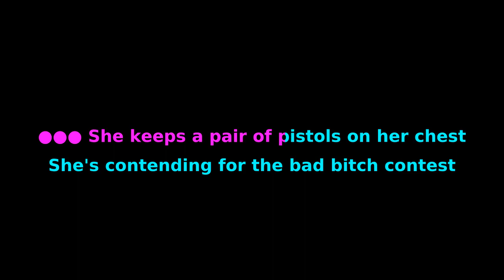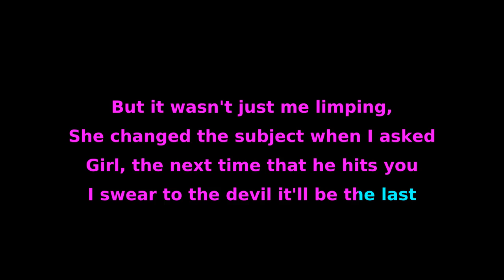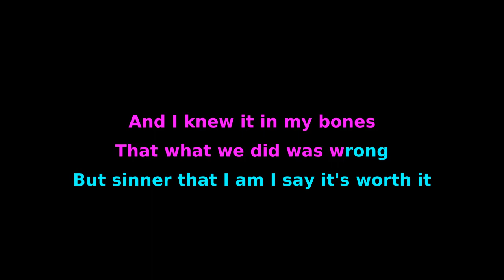Gravedancer - Azalea [Karaoke]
Karaoke program used:
the-tuul[dot]com